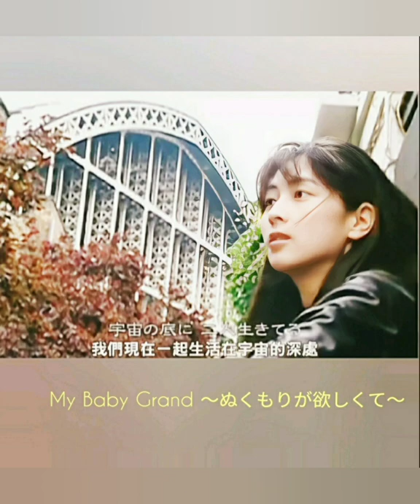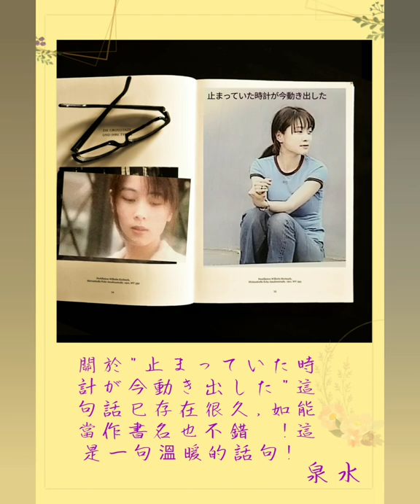ZARD 坂井泉水 （Somewhere in Time）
如若可時光倒流,多想可與你一起渡過著!💌
forever you !❣